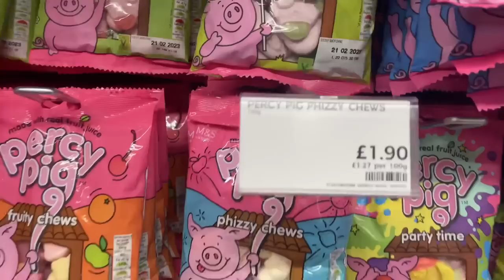HAALAND AND BAILEY SCORE in *CRAZY* ATMOSPHERE! Aston Villa vs Man City (1-1)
Today I went to Aston Villa vs Manchester City. Goals from Erling haaland and lean Bailey secure the points for Steven Gerrards villa at villa park. Is Gerrard safe now?